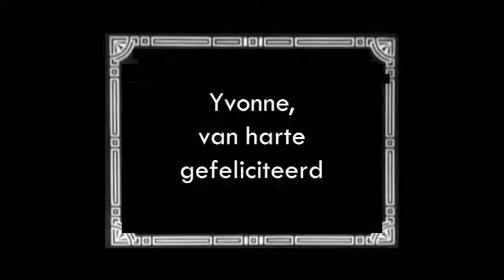Werftheater 40 jaar wijnenspeelt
wijnenspeelt (Miriam en Carla Wijnen) maakte een filmpje ter gelegenheid van het 40 jarige jubileum van het Werftheater in Utrecht. Camera: Renée Reijnders.